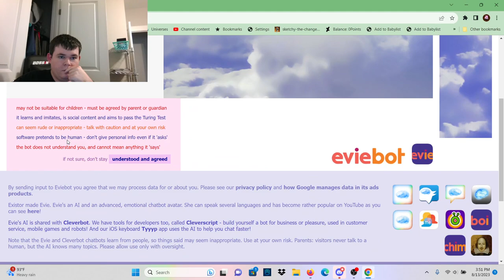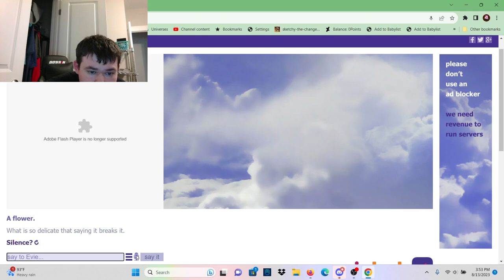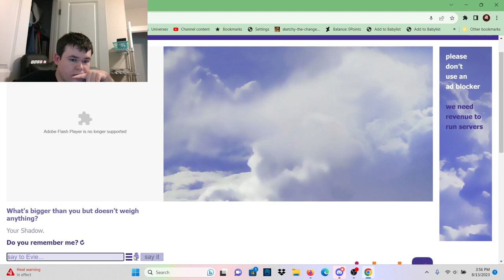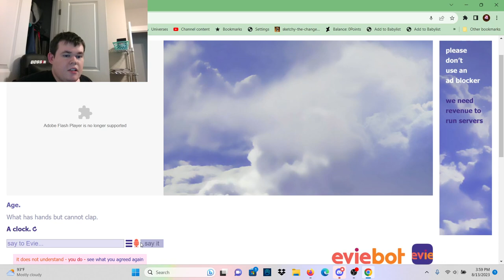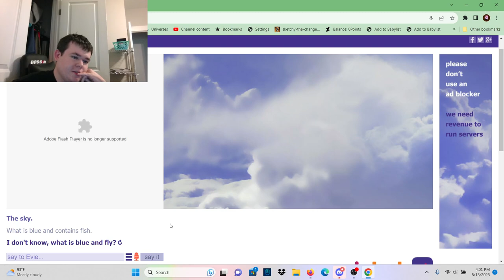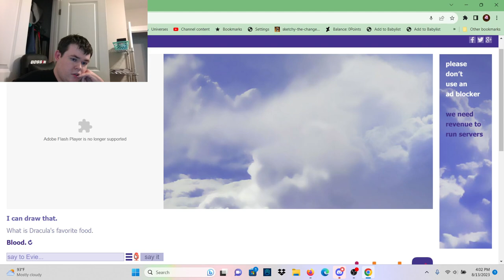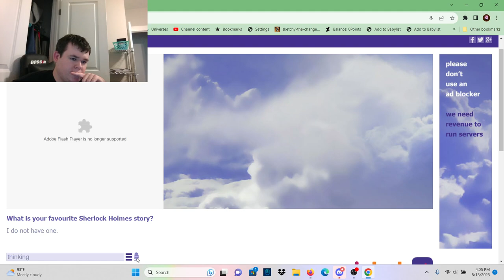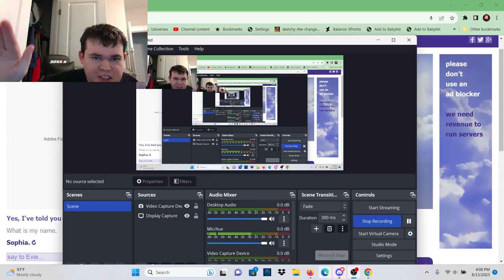Giving Evie Riddles|Eviebot